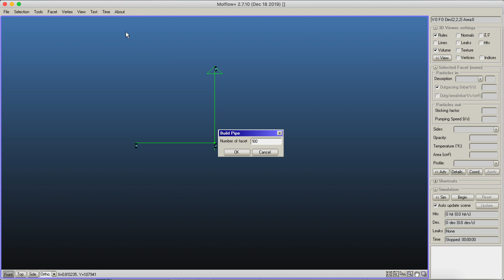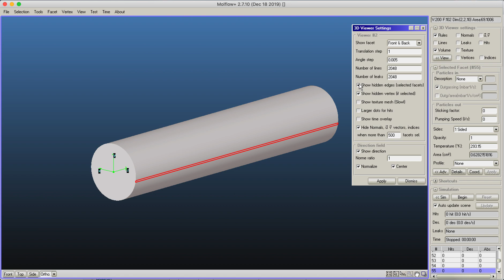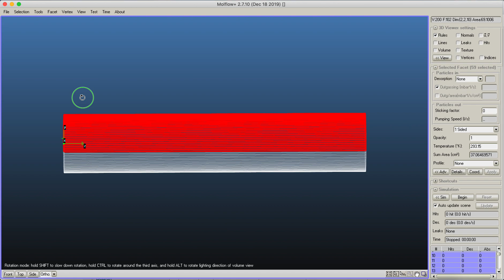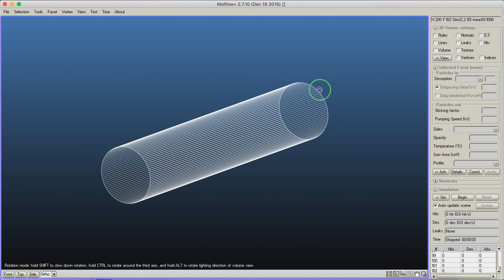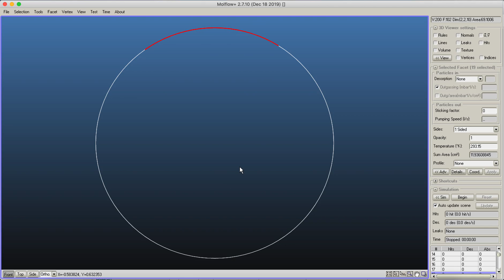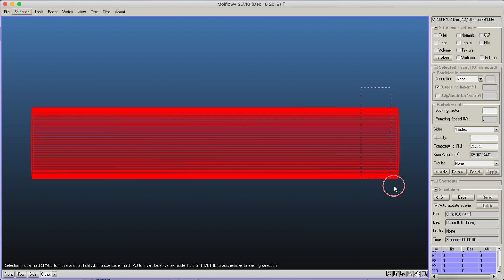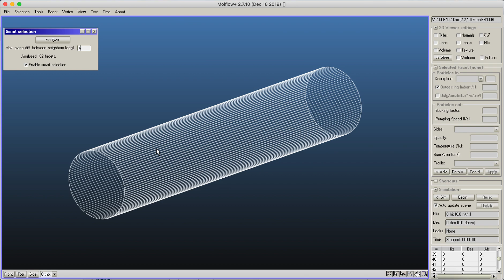Molflow webinar - Selecting facets (basics)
All the different methods of selecting single or groups of facets. Highly recommended to watch as most methods are not obvious but can save you a lot of time.

0:12 - Creating a 100-sided pipe
1:00 - Select by clicking on geometry
1:45 - Cycle through overlapping facets
2:27 - Select by facet number in list
2:44 - Options for selection display in volume view
3:15 - Select multiple facets
4:05 - Selection box
4:55 - Multi-select from facet list
5:30 - Add overlapping facets to selection
6:58 - Memorizing selections
7:58 - Recalling and combining selections
9:00 - Smart select tool